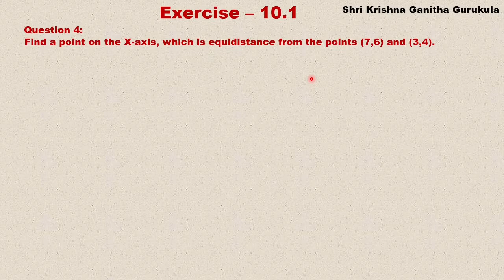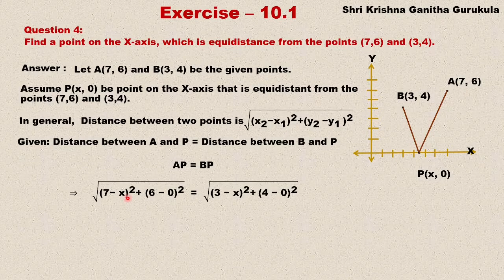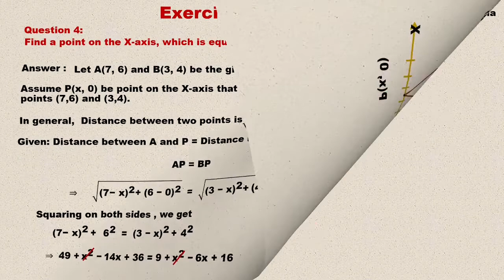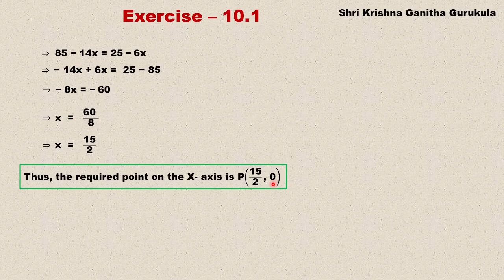Straight Lines Ex 10.1 Q 4 solutions| Kannada|Class 11|1st puc maths chapter 10 Exercise 10.1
and
My Channel on Cooking